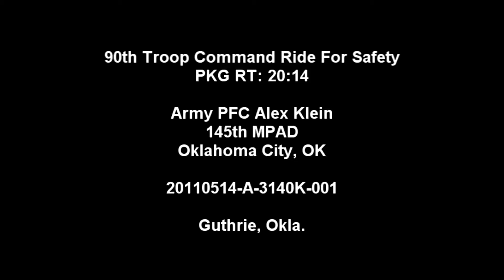1st Ride For Safety held in Guthrie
Oklahoma National Guard host 1st Ride For Safety in Guthrie, Okla. Produced by Army Pfc. Alex Klein.